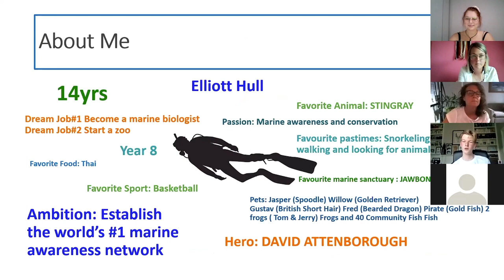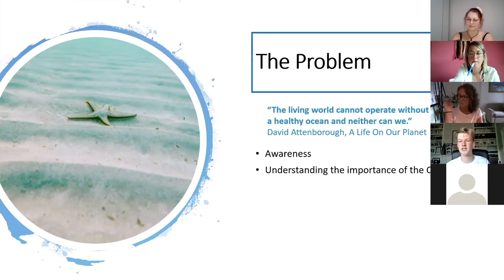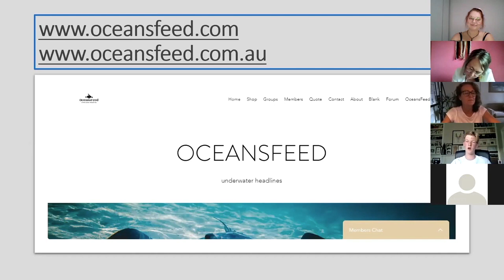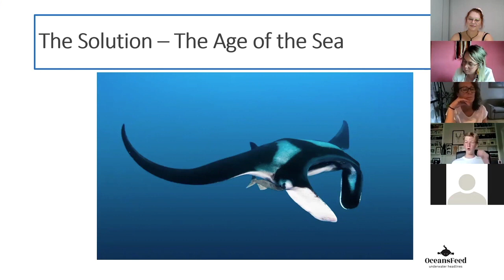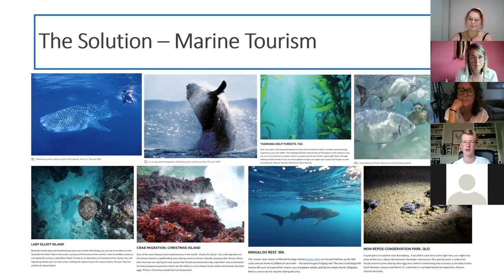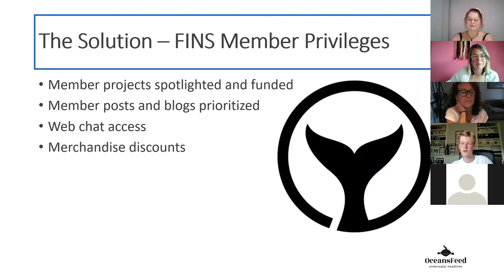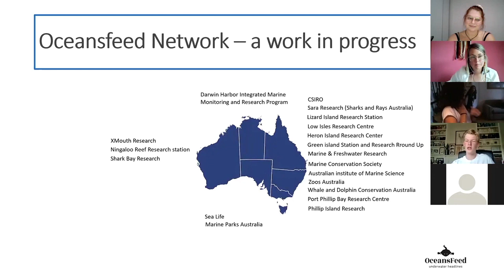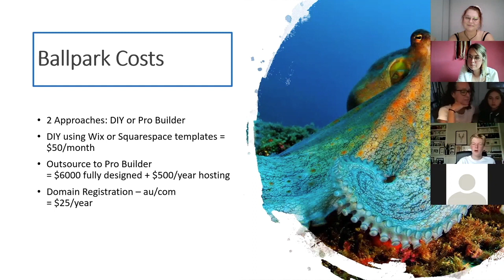OY Melbourne Pitchfest 2020 with Elliott Hull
Elliott shares his plan to help more people love our oceans so they'll want to protect it.